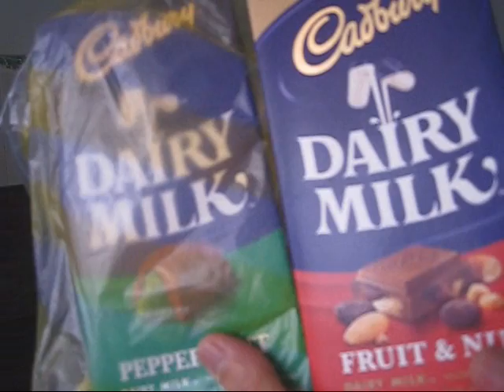ĐÁM GIỔ BÀ TĂNG THỊ XỪ MÙNG 9 11 2010 CANH DẦN TẬP 6